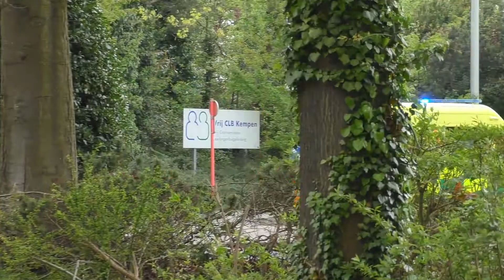Brandweer Tankwagen, MUG, Ziekenwagens en Politie met spoed in Turnhout!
In deze video ziet u: Brandweer Tankwagen, MUG, Ziekenwagens en Politie met spoed in Turnhout!

• Gefilmd door: Jerfi
• Camera: Panasonic HC-V770
• Filmlocatie: Turnhout

© - Copyright:

De beelden die te zien zijn mogen niet zonder toestemming gebruikt worden!

Veel kijkplezier! :)